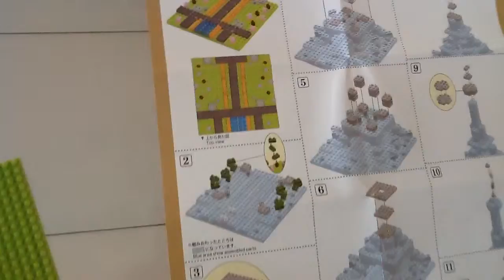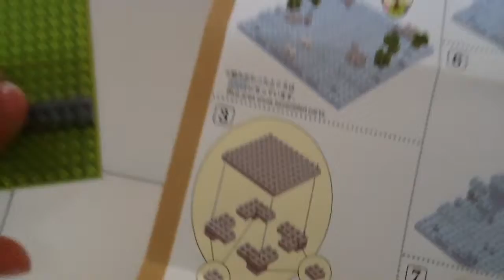Vi bygger eifel tårnet i nano block!